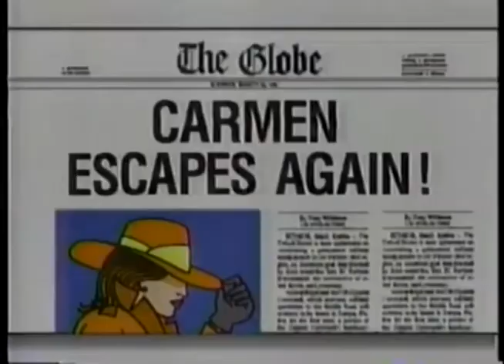POOPARDY! - The Case of the Bad Vikings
Another classic episode of POOPARDY! this time Princess Genatari steals (not the black vikings) the REALLY BAD vikings.